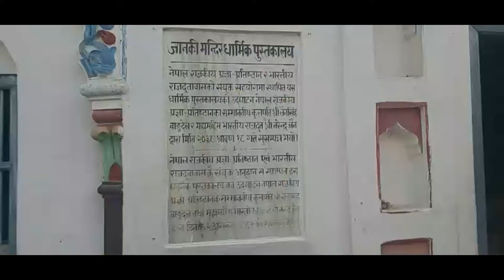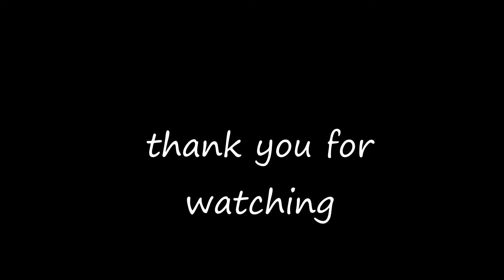JANAKPUR, Nepal | Birth Place of Sita | Janaki Temple | Janakpurdham | Mithila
Janakpur Nepal Tour | Mithila Kingdom and Railway Train Station, Dhanusa Dham
Janaki Mandir is a Hindu temple in Janakpur in the Mithila region of Nepal, dedicated to the Hindu goddess Sita. It is an example of Hindu-Koiri Nepali architecture. It is often considered the most important model of Koiri architecture in Nepal.Janakpur is a sub-metropolitan city in Dhanusa District of Province No. 2 of Nepal. The city is a center for religious and cultural tourism. It has been declared as the temporary capital for Province no. 2 until Province Assembly votes for a permanent capital.
Music in this video
Song
Mahishasura Mardini (Droplex Remix)
Artist
Shanti People
Album
Licensed to YouTube by
CD Baby (on behalf of Shanti People)
Janakapur
Janakpurdham
Janakpur Dham
Dhalkebar
Janaki
Janaki Temple
Sita
Ram
sita ram
railway
station
platform
train
nepal railway
ganga arati
aarati
purbi
purbeli
janakpur zoo,

janakpur zoo india,

janakpur, nepal mithila,

omkar zoo janakpur,

omkar zoo janakpur images,

janakpur nepal points of interest,

janakpur to kathmandu,